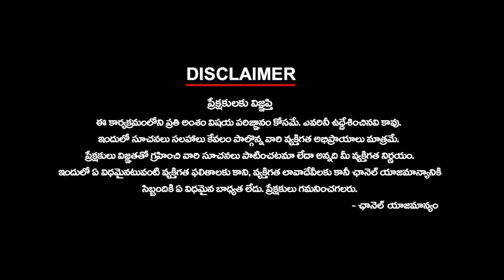బ్రో... బాలయ్య సినిమా థియేటర్లోనే చూడాలి | భగవంత్ కేసరి ప్రెస్ మీట్ లో బాలకృష్ణ | Balayya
బ్రో... బాలయ్య సినిమా థియేటర్లోనే చూడాలి | భగవంత్ కేసరి ప్రెస్ మీట్ లో బాలకృష్ణ | Balayya KtvTelugu @KtvTeluguNews